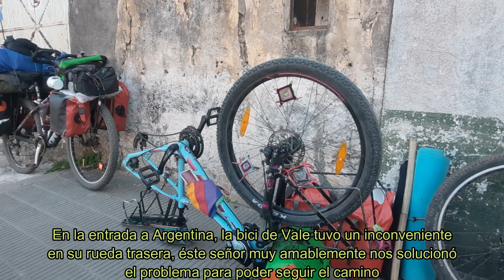ASÍ NOS RECIBE ARGENTINA || Se nos rompe la bici y terminamos en la playa de Corrientes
Entramos a Argentina por Paso de Los Libres y tenemos nuestros primeros kilómetros en rutas argentinas.

Pasamos por varios pueblos y en uno de ellos detectamos el problema en la bicicleta de Vale donde pudimos solucionarlo.

Luego llegamos a Corrientes, donde tuvimos el placer de acampar en la Playa Arazaty, sobre el Río Paraná, de esta forma solo nos quedaba cruzar el puente para entrar en una nueva Provincia.